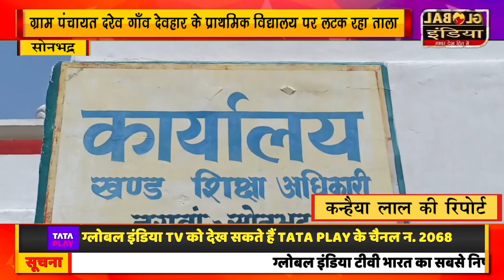ग्राम पंचायत दरेव गाँव देवहार के प्राथमिक विद्यालय पर लटक रहा ताला